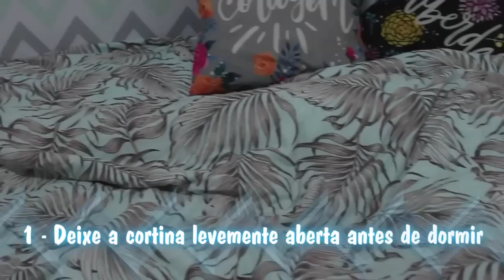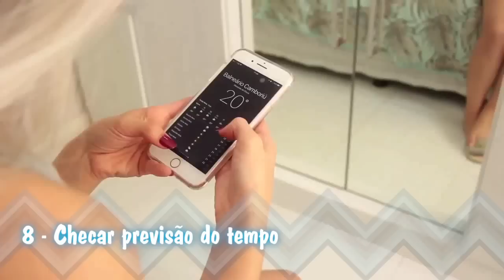13 TRUQUES E DIY NA ROTINA DA MANHÃ QUE VOCÊ PRECISA TESTAR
Preparei vários truques e DIY para você acordar bem e ter uma rotina da manhã prática! hehe Me contem o que acharam desse estilo de vídeo!!

Caixa Postal:
Janaina Taffarel
Rua 600 n 111 Caixa Postal 1070, Centro
Balneário Camboriú/SC
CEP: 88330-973